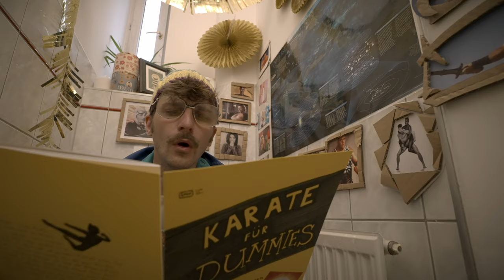James Choice - Bring Home The Love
‚Bring Home The Love’

Music & Words written by James Choice

Karate Kid: Willy Mutzenpachner
Grease Gang: Johannes Scheutz, Aston Matters, Christopher Wurmdobler
Alien: Gisa Fellerer

Directors & Concept: Karoline Schifferegger, Sabrina Peer
Camera & Cut: Bernd Faszl
Casting & Catering: Sebastian Abermann
Catnip Films

Music played by:
Sebastian Abermann - Vocals, Guitar, Keys
Bernd Faszl - Guitar
Thomas Böck - Bass
Severin Posch - Drums

Audio recorded at Secret Studios Vienna
Produced by Sebastian Abermann & Sebastian Schwab
Recorded and Mixed by Sebastian Schwab

Empowered by SKE FONDS

Lyrics:

you wonder what to do
well you won’t know
until you let go
now hold the thought and ease your breath
your life spread out from birth to death
a lot of love is coming your way

thrown into a game
of who is who
who knows the rules
in time the signs well understood
the minute it starts feeling good

the weight of the world’s a little lighter today
now that you broke the news that you are here to stay
once a ghost in the mirror
now you fit your own shape
you bring home the love that’s coming your way

beauty is a catch
flaws are there
now stop your glare
you know you can’t please everyone
doesn’t mean you’re on your own

now take a look around
a change of view
see how they see you
everything’s where it should be
like a line sung in your favorite key